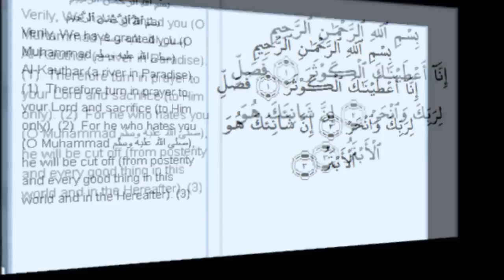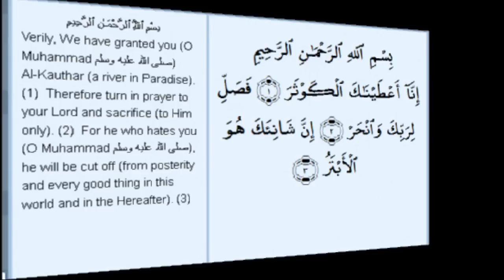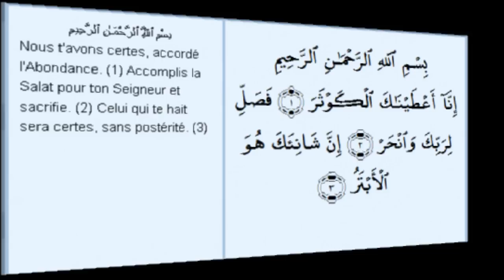Somali QURAN TAFSIR OF SURAT AL KOWTHAR .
QURAN TAFSIR IN SOMALI .(SURAT AL KOWTHAR )
Sheekh Cabdulqadir Cukaashe